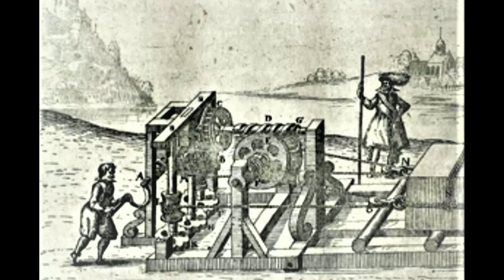INTRIGUING.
MORE QUESTIONS.!